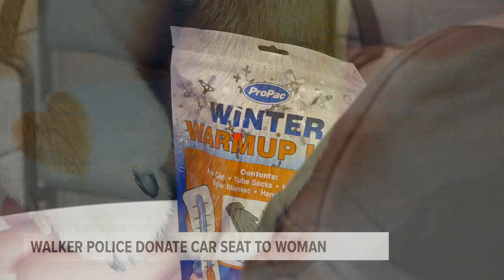Humane Society hosts 'puppy party' to help puppies find forever homes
The Humane Society of West Michigan held a puppy party Friday, hoping to find homes for 11 puppies that are currently up for adoption.

This was the first event the organization was able to host in a long time due to the pandemic and having to slow down transfers of animals.

“We host these whenever we have a large amount of puppies transferred into our care, because we want to make it easy for anybody to be able to get a new puppy into their family,” said Marketing and Communications Coordinator Brianna Shahly. “So we make a big event. It's really fun.”